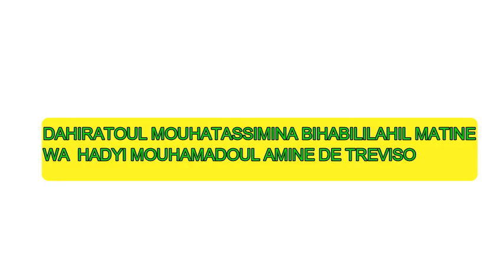SERIGNE AHMADA SY A CONEGLIANO DINA ORSI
samba nguirane profesonista montaggio e film   video